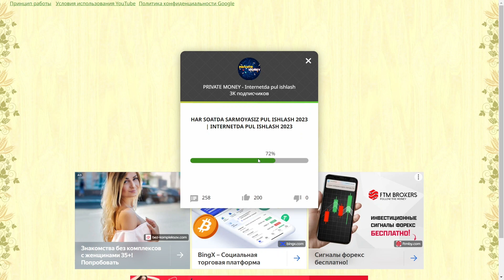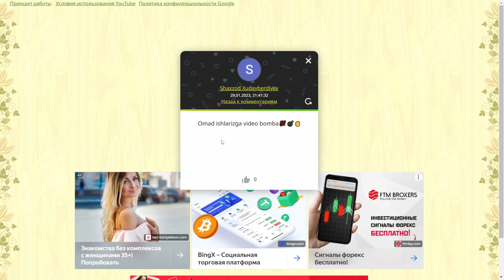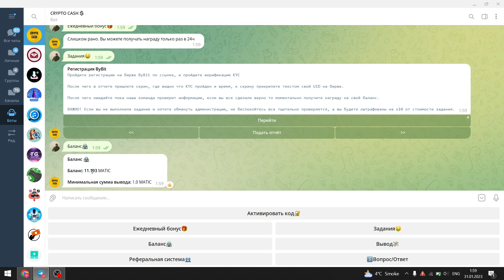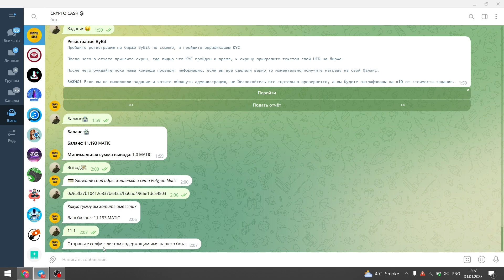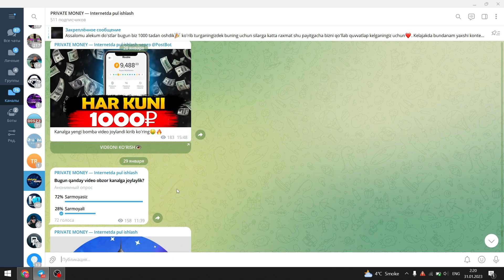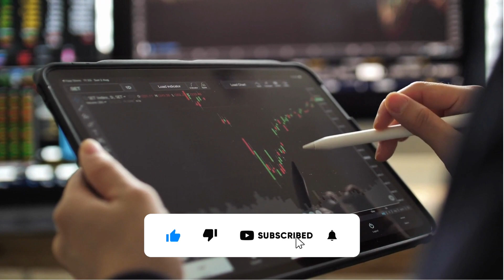HAR KUNI SARMOYASIZ 12$ ISHLASH 2023 | INTERENTDA PUL ISHLASH 2023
Bu videoda siz har kuni sarmoyasiz 12$ ishlashning 2023 yildagi eng zo'r yo'lini ko'rasiz! Internetda sarmoyasiz pul ishlash 2023 ! Internetda pul ishlashning eng sara videolari bizda ! Agar internetda sarmoyasiz pul ishlash qiziq bo'lsa biz bilan qoling !